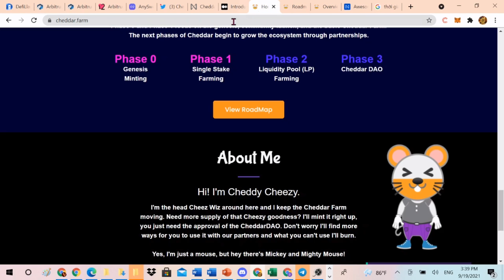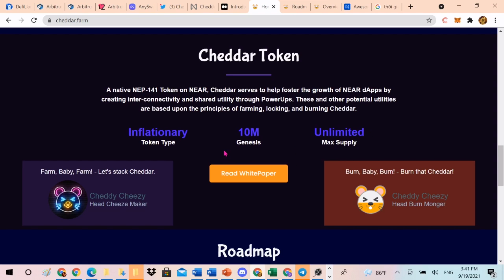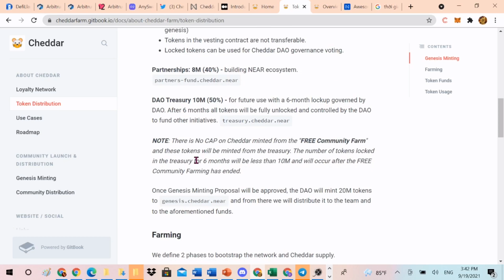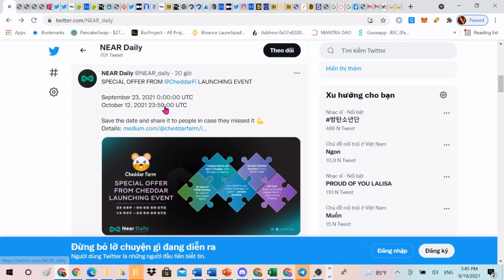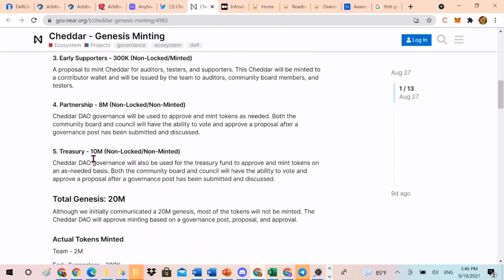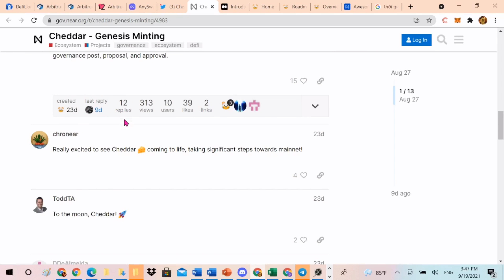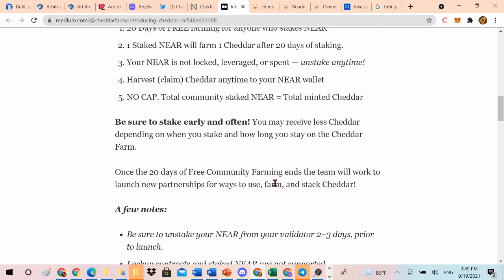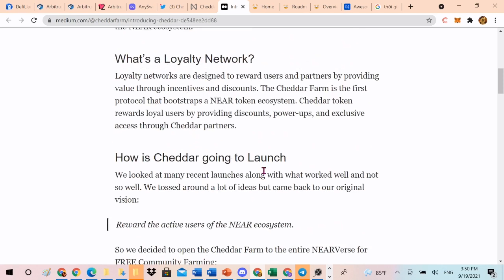50.Cheddar Farm (Cheddar) Dự Án Loyalty Network - Giúp Hệ Sinh Thái Near Giữ Chân Khách Hàng Lâu Dài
The CryptoViews là kênh youtube chuyên reviews các dự án ,những đồng coin tiềm năng và chia sẻ các phương pháp đầu tư hữu ích về tiền điện tử. Chúng tôi luôn cập nhật nhanh nhất những dự án, những đồng coin theo xu hướng để giúp cho các anh chị kịp thời có những thông tin một cách trung thực nhất.
🚨 LINK COS.TV: ..

1/ Tham gia Telegram TheCryptoViews để nhận thêm thông tin hữu ích:
@: Nhớ tham gia nhóm telegram của kênh để cập nhật thêm thông tin nhé các bạn.
Chúc bạn đầu tư hiệu quả.

⛔️ Đội ngũ Admin của kênh không bao giờ đưa ra lời kêu gọi góp vốn, tham gia nhóm, thu phí hoặc bất kỳ lời mời gọi mua coin đa cấp nào… Vì vậy, hãy cẩn thận với những ai giả mạo kênh hoặc đội ngũ của kênh để làm điều gây tổn hại đến bạn.